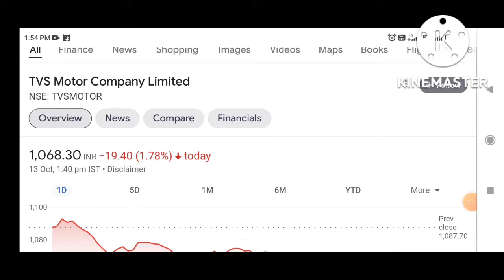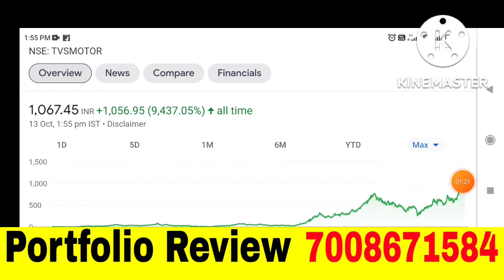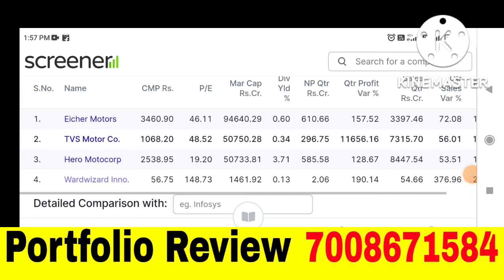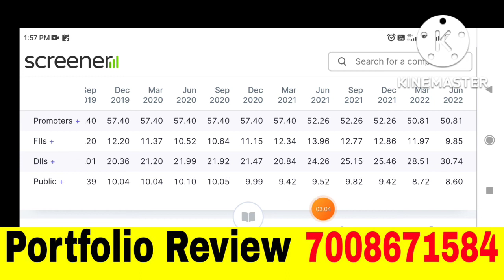TVS motors stock latest news, TVS MOTOR Share News,TVS MOTOR Share Target,TVS MOTOR Stock News#smkc🔥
TVS motors stock latest news, TVS MOTOR Share News, TVS MOTOR Share Target, TVS MOTOR Stock News

Penny Stocks